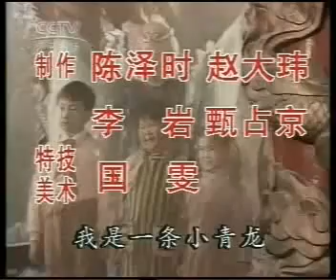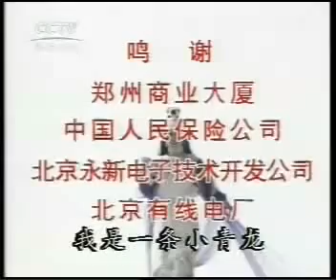小龙人 全集 12[Part 2].avi